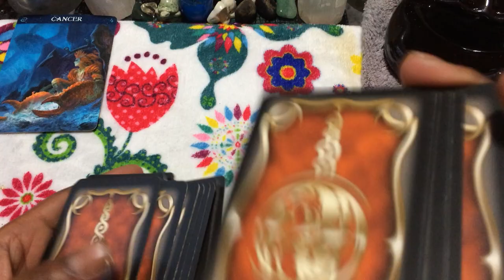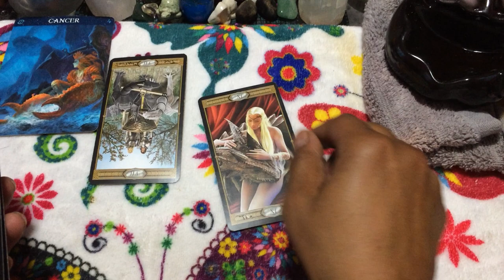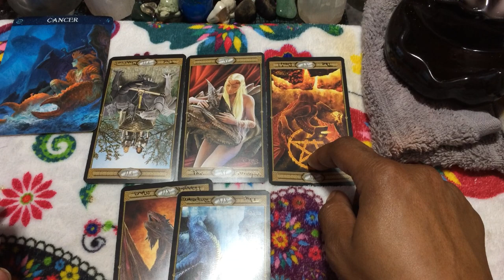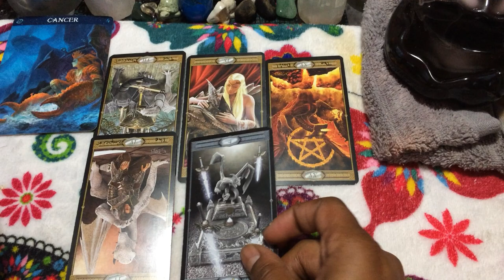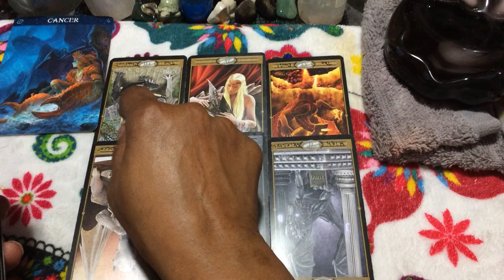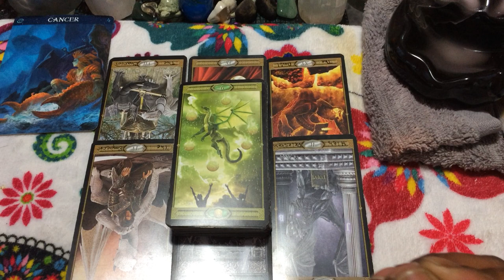🦋 (TIMELESS)) Cancer weekend, Prolonging the test because, I know the results. 4/23/21 TAROT TAROT